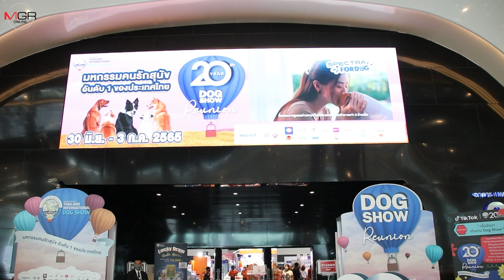คึกคักฉลองปีที่ 20 มหกรรมแสดงสินค้าและบริการเกี่ยวกับสุนัขครบวงจรยิ่งใหญ่ที่สุดในอาเซียน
สมาร์ทฮาร์ท พรีเซนต์ ไทยแลนด์ อินเตอร์เนชั่นแนล ด็อก โชว์ 2022 เริ่มแล้ว !! มหกรรมแสดงสินค้าและบริการเกี่ยวกับสุนัขครบวงจรยิ่งใหญ่ที่สุดในอาเซียน สมาร์ทฮาร์ท พรีเซนต์ ไทยแลนด์ อินเตอร์เนชั่นแนล ด็อก โชว์ เฉลิมฉลองครบรอบปีที่ 20 ภายใต้ธีม 20th Year Dog Show Reunion “หวนรำลึกภาพในความทรงจำอันแสนสุข” อีกทั้งตอบรับมูลค่าตลาดผลิตภัณฑ์สัตว์เลี้ยง 51,800 ล้านบาทเติบโตต่อเนื่อง รวมถึงการเปิดเมือง ดึง 15 ประเทศร่วมส่งสุนัขเข้าประกวดระดับนานาชาติมากกว่า 4,500 ตัว มั่นใจสถานการณ์โควิดเริ่มผ่อนคลาย ส่งผลยอดผู้เข้าชมงานกลับมาคึกคักกว่า 1 แสนคน สร้างรายได้หมุนเวียนรวมกว่า 70 ล้านบาท ตลอด 4 วันจัดงานระหว่างวันที่ 30 มิถุนายน – 3 กรกฎาคม 2565 ณ อาคาร 5-6 อิมแพ็ค เมืองทองธานี